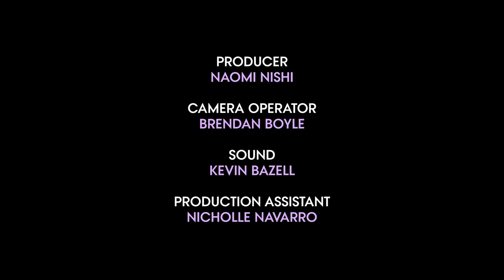Netflix《外灘探秘》男女主角同居過程太甜！馬德林克萊談叛逆輟學洛杉磯追夢過程 24 Hours With Madelyn Cline｜Vogue Taiwan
Vogue 與《外灘探秘》明星 Madelyn Cline 在洛杉磯度過了充實的一天。 觀看 Madelyn 談論她的職業生涯、騎馬並與她的《外灘探秘》聯合主演兼搭檔 Chase Stokes 共度時光。